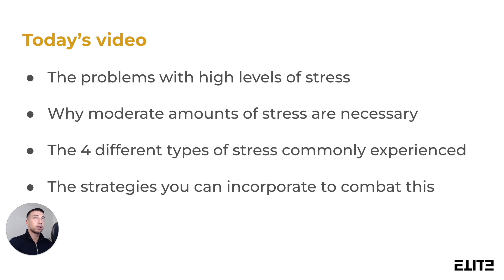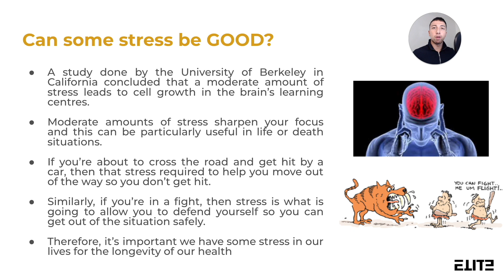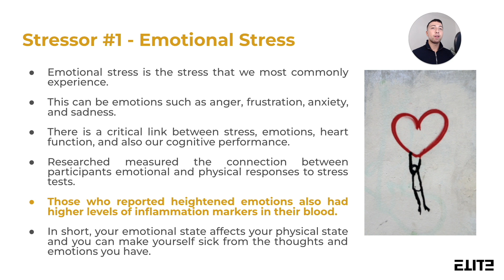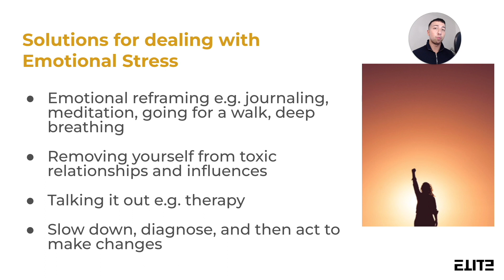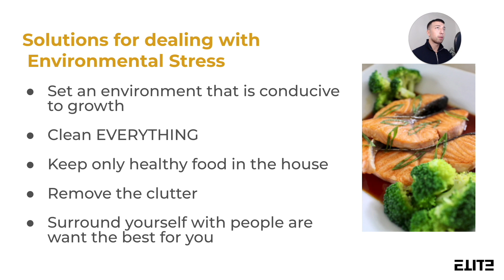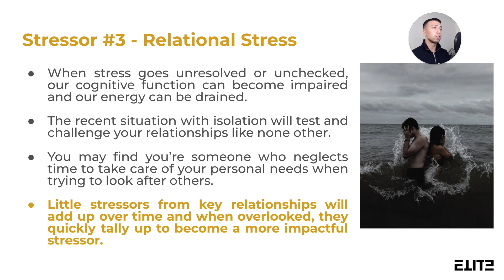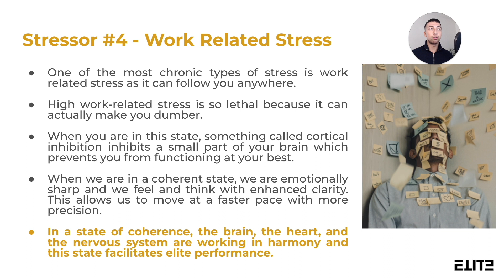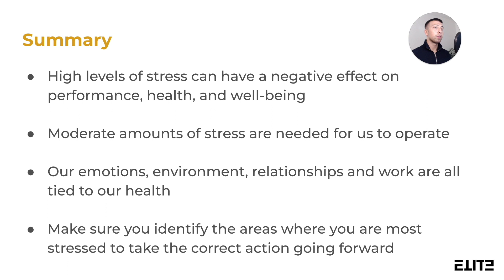How To Deal With Stress (4 Types Of Chronic Stress & How To Manage Them)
In today's video, I discuss, the 4 types of chronic stress we most commonly experience and how to manage them.

To work with me and my team, check out my case study

My name is Oliver Anwar. I am a health coach from the UK.

I help high achieving entrepreneurs reverse the adverse effects running a business has on their health.